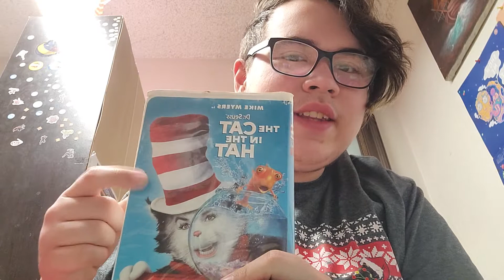Happy Birthday Dr.Seuss 🎂 🎉